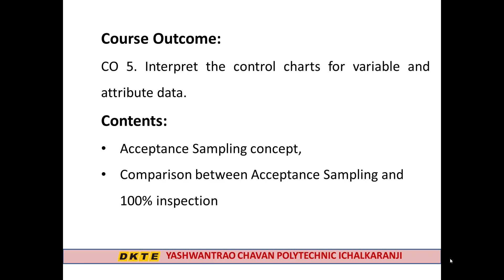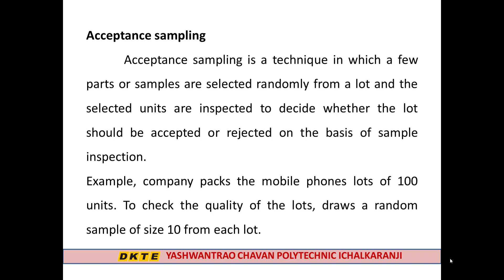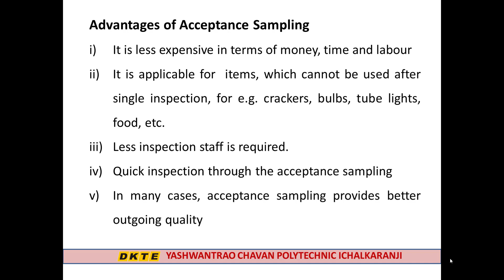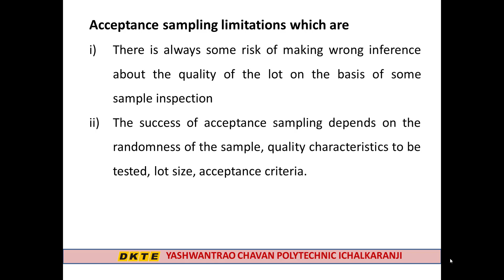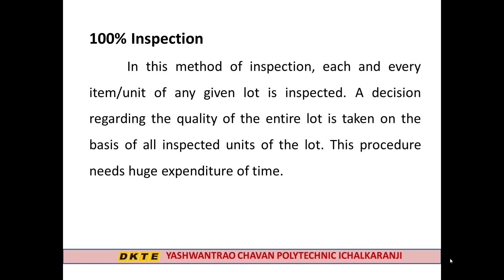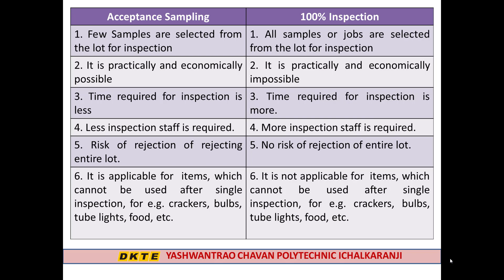Chapter no 5 Lecture no 7 Acceptance Sampling, 100% inspection